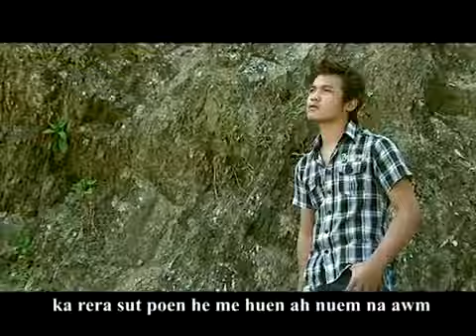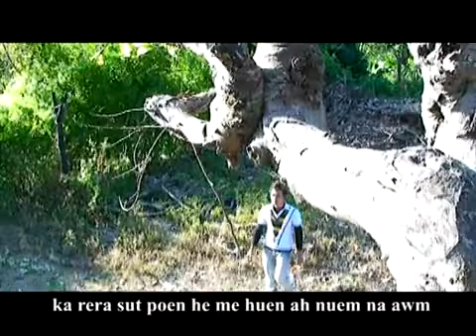MaTu laa{L k htun Aung} Lungna Tuicil 1‬‏